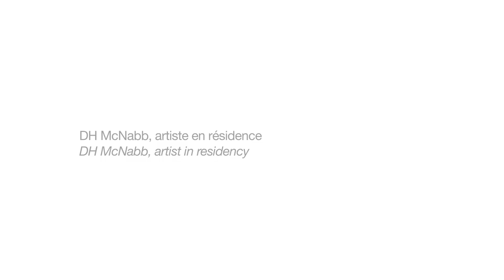ARTISTS' RESIDENCIES #6 | DH McNabb - Cristallerie Saint-Louis (2/5)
DH McNabb at the Cristallerie Saint-Louis, mentored by Richard Fishman - Artists' Residencies 2015

Under the teachings of artist and mentor Richard Fishman, DH McNabb’s residency at the Saint-Louis crystal workshops focuses on gesture, as he discovers the ancestral skills practiced on-site. Founded in 1586, this exceptional glassworks in Moselle (France) became a centre for lead crystal-making in 1781, with a reputation for expertise and innovation reaching back over four centuries.